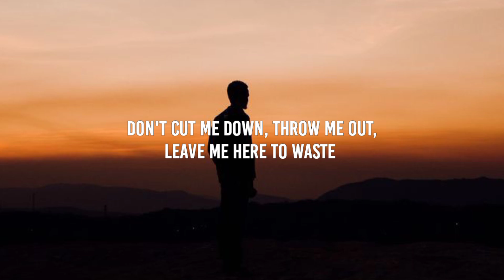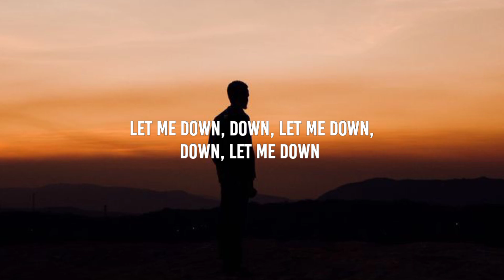Alec Benjamin - Let Me Down Slowly (Lyrics)